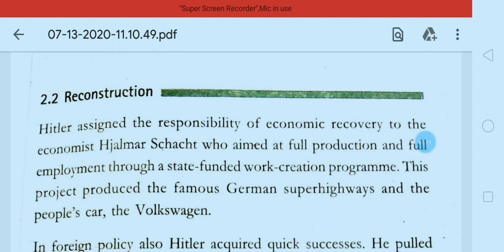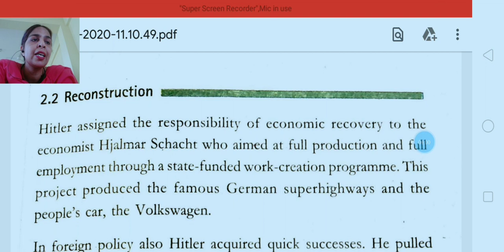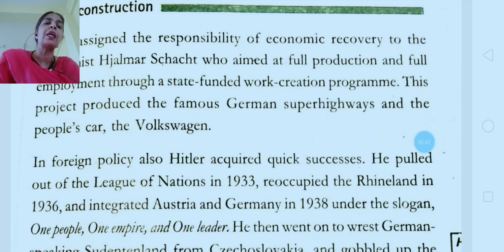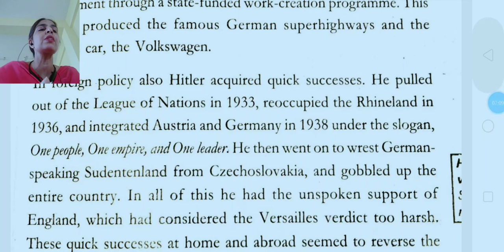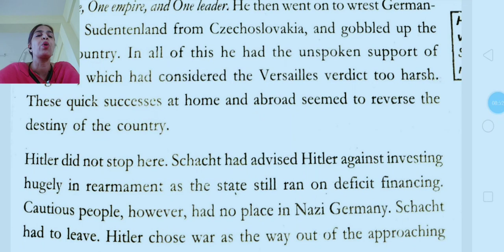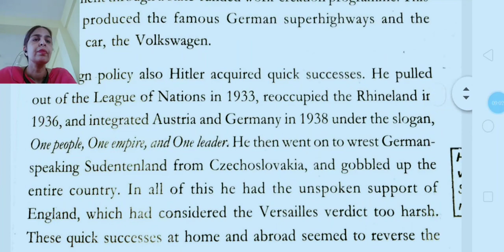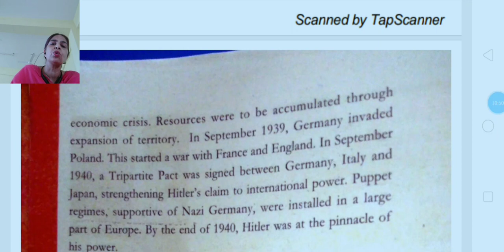Chapter 3 : Nazim and the Rise of Hitler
Reconstruction of Germany